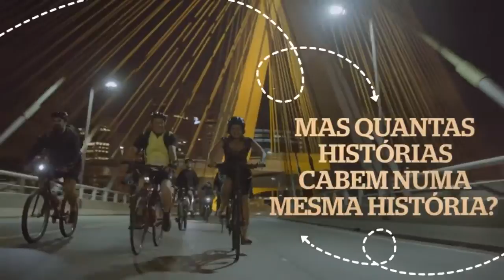De Onde Eu Te Vejo Trailer Oficial Denise Fraga e Domingos Montagner HD